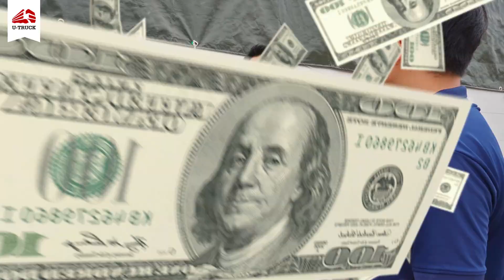Khi giá xe không còn là vấn đề - Quan trọng là phải biết mặc cả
Các bác đi mua xe có được vợ dặn đi dặn lại là "phải biết mặc cả'' như này không ạ?
🍀 U-TRUCK - CỘNG ĐỒNG XE TẢI VIỆT NAM